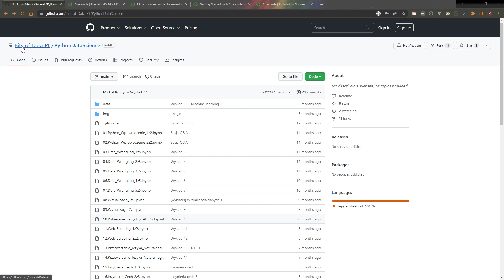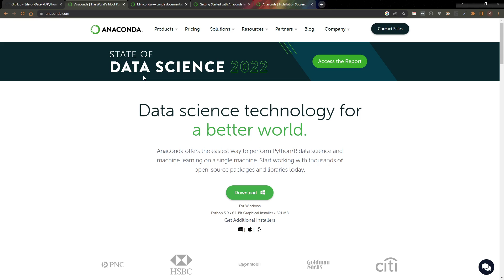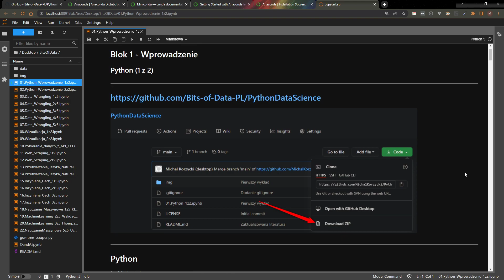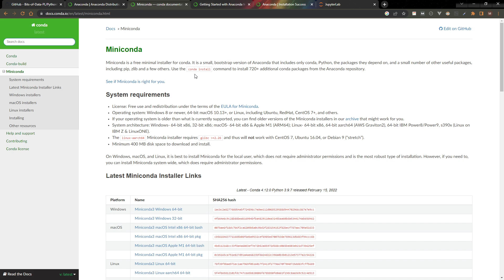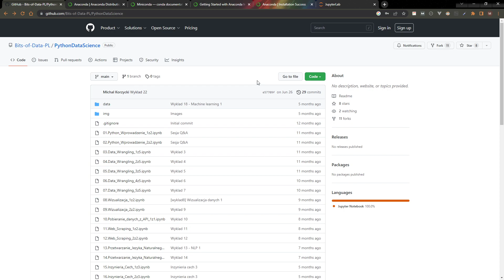00 - Jak zacząc przygodę z Data Science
- W Anaconda - uruchomić Jupyter Lab